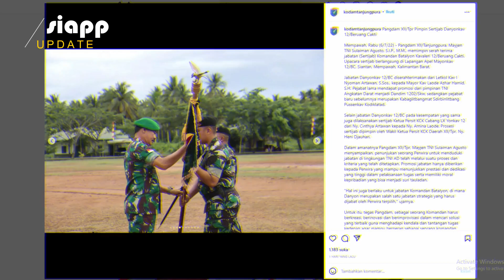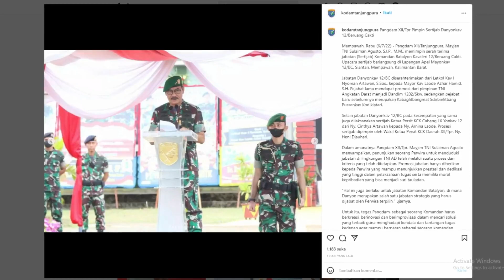Mayjen TNI Sulaiman Lantik Laode Azhar Jadi Danyon Beruang Cakti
Pangdam XII/Tpr Pimpin Sertijab Danyonkav 12/Beruang Cakti

Mempawah, Rabu (6/7/22) - Pangdam XII/Tanjungpura, Mayjen TNI Sulaiman Agusto, S.I.P., M.M., memimpin serah terima jabatan (Sertijab) Komandan Batalyon Kavaleri 12/Beruang Cakti. Upacara sertijab berlangsung di Lapangan Apel Mayonkav 12/BC, Siantan, Mempawah, Kalimantan Barat.

Jabatan Danyonkav 12/BC diserahterimakan dari Letkol Kav I Nyoman Artawan, S.Sos., kepada Mayor Kav Laode Azhar Hamid, S.H. Pejabat lama mendapat promosi dari pimpinan TNI Angkatan Darat menjadi Dandim 1202/Skw, sedangkan pejabat baru sebelumnya merupakan Kabaglitbangmat Sdirbinlitbang Pussenkav Kodiklatad.

Selain jabatan Danyonkav 12/BC pada kesempatan yang sama juga dilaksanakan sertijab Ketua Persit KCK Cabang LX Yonkav 12 dari Ny. Cinthya Artawan kepada Ny. Arnina Laode. Prosesi sertijab dipimpin oleh Wakil Ketua Persit KCK Daerah XII/Tpr, Ny. Heni Djauhari.

Dalam amanatnya Pangdam XII/Tpr, Mayjen TNI Sulaiman Agusto menyampaikan, penunjukan seorang Perwira untuk menduduki jabatan di lingkungan TNI AD telah melalui suatu proses dan kriteria yang telah ditetapkan. Promosi jabatan hanya diberikan kepada Perwira yang mampu menunjukkan prestasi dan dedikasi yang tinggi dalam pelaksanaan tugas serta memiliki moral kepribadian yang bisa menjadi suri tauladan.

"Hal ini juga berlaku untuk jabatan Komandan Batalyon, di mana Danyon merupakan salah satu jabatan strategis yang harus dijabat oleh Perwira terpilih," ujarnya.

Untuk itu, tegas Pangdam, sebagai seorang Komandan harus berkreasi, berinovasi dan berimprovisasi dalam mencari solusi yang terbaik guna menghadapi kendala dan tantangan tugas kedepan agar mampu berperan sebagai seorang komandan, pelatih, guru, pembina dan rekan seperjuangan bagi anggotanya.

"Disamping itu, harus peduli terhadap prajurit dan satuannya, tegas dan bertanggung jawab, bermoral baik, mampu mengambil keputusan serta memberi perintah, bijaksana dalam menggunakan wewenangnya dan senantiasa memelihara kemampuan anak buah dengan baik," tegasnya.

Pangdam XII/Tpr atas nama pribadi dan satuan menyampaikan terima kasih dan penghargaan kepada Letkol Kav I Nyoman Artawan, S.Sos. beserta istri yang dengan segala ketekunan dan semangat pengabdian yang tinggi, telah berhasil mengemban tugas dan tanggung jawab jabatannya dengan baik.
"Selamat bertugas di tempat yang baru, semoga keberhasilan senantiasa menyertai saudara sekeluarga," ucapnya.
Selanjutnya, kepada Mayor Kav Laode Azhar Hamid, S.H. beserta istri, Pangdam mengucapkan selamat atas kepercayaan dan kehormatan yang diberikan Pimpinan TNI Angkatan Darat untuk memimpin Batalyon Kavaleri 12/BC. Ia berharap hal tersebut dapat dilaksanakan dengan baik.
"Saya meyakini dengan latar belakang pengalaman tugas sebelumnya, amanah yang dipercayakan kepada saudara ini akan dapat dilaksanakan dengan sebaik-baiknya," harap Mayjen TNI Sulaiman Agusto mengakhiri. (Pendam XII/Tpr)